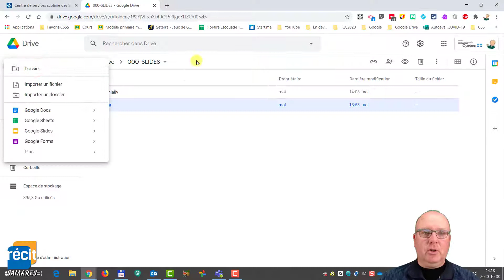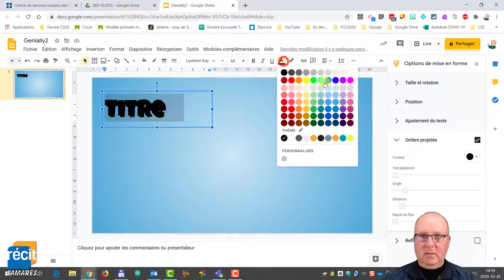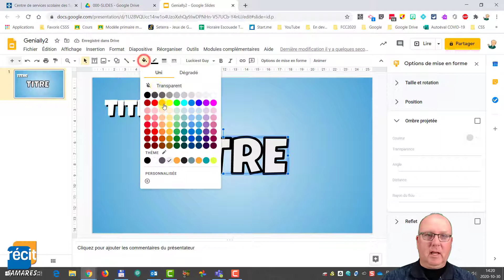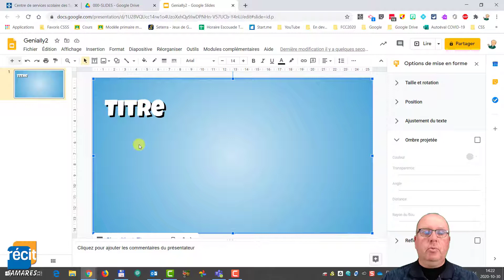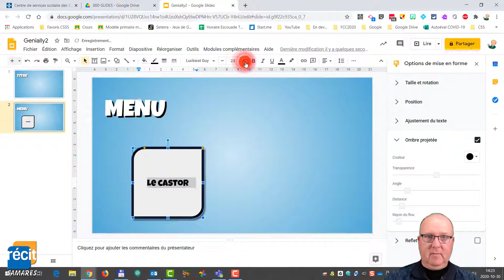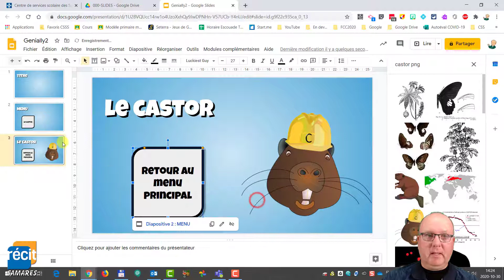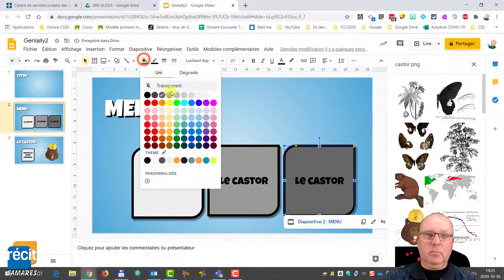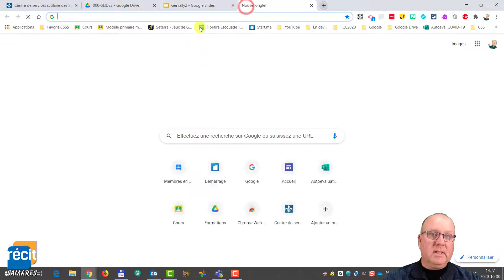Google Slides - Création d'animation et de jeux du type Genially